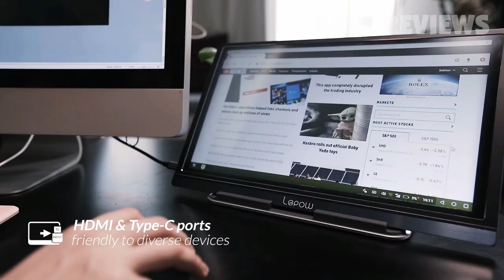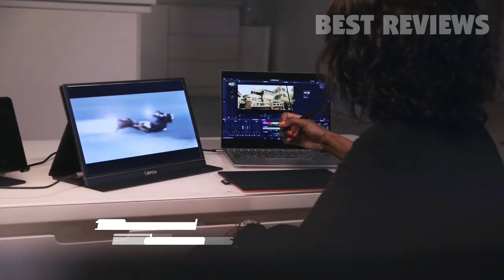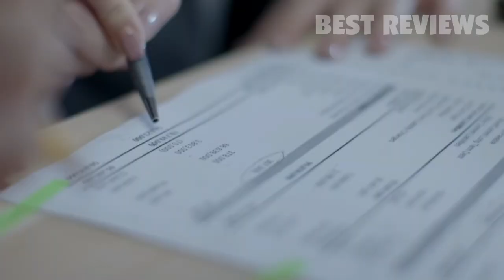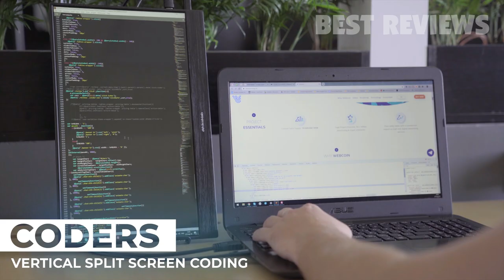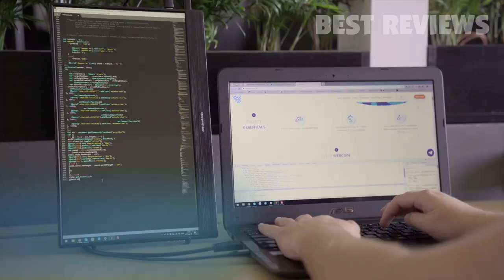5 Best TouchScreen Monitors in 2024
All the products featured in the video can be found here:
5 ► Lepow 15.6-Inch USB-C Portable Monitor
.3dq2IZo
RNsdOEC37QTzbb
Amazon UK
Amazon DE
Amazon FR
Amazon ES

4 ► Tbao T15 IPS Full HD Portable Touch Screen Monitor
Geekbuying: p-ucZi
Gearbest: mEeRJO
RNsdOEC2Glejuz
Cafago: SGFnV

3 ► ASUS ZenScreen MB16AC 15.6" USB Type-C Portable Monitor
.2AZt2fM
RNsdOEC2Z0nBVW
Amazon UK
Amazon DE
Amazon FR
Amazon IT
Amazon ES

2 ► Jownwill Touch Screen 13.3 inch Portable Monitor
.36r9BpV
RNsdOEC37sW3eL
Amazon UK
Amazon ES
Amazon IT
Amazon DE
Amazon FR